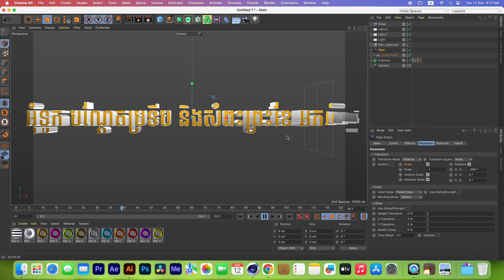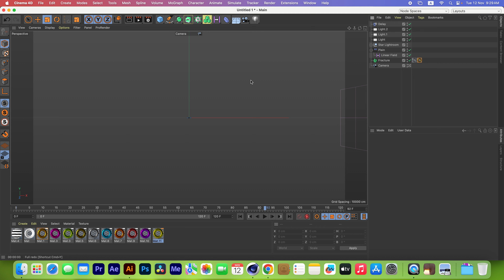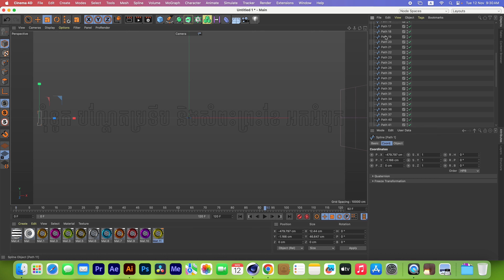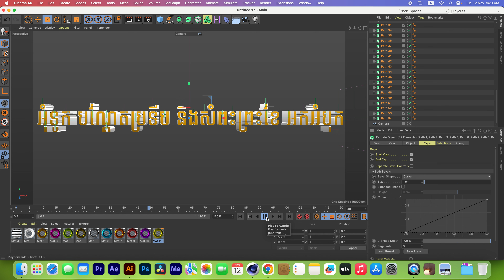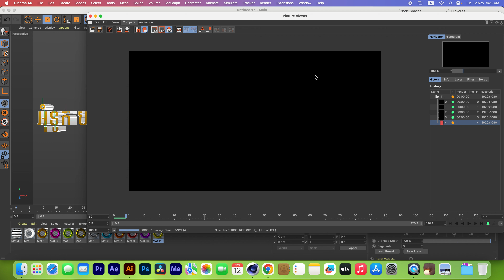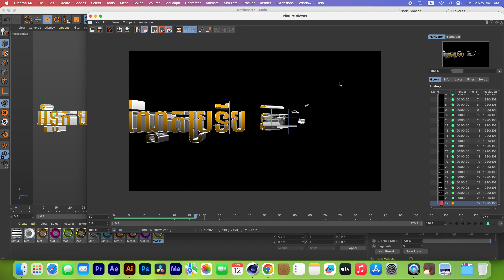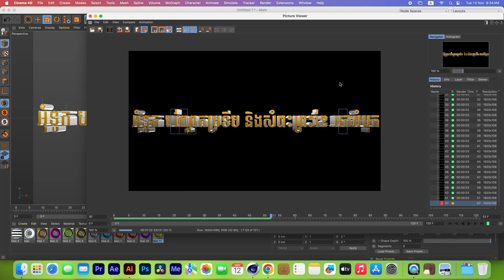ឌីហ្សាញម៉ូតអក្សរមានចលនានៅក្នុង Cinema 4D